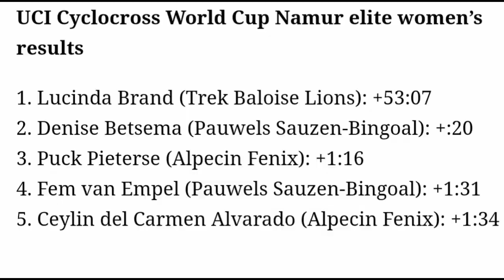Lucinda Brand Wins | 2021 Namur Cyclo-cross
LucindaBrand | Rnd. 12

4.3" Screen Display Bike Mirror, (Rear View Camera 145° View)

Lucinda Brand from the Netherlands wins at Namur. Her fourth World Cup win this season.

Brand was quoted saying "I was challenged a lot, not only by the course, but also by Denise who was very strong. The course forced me to make mistakes, which made it exciting. The thick clay and the pebbles made it difficult to get into the clipless pedals. It may have seemed like I had everything under control, but I certainly wasn't."

Classification

1  Lucinda Brand (Ned) 53'07"
2  Denise Betsema (Ned) +20"
3  Puck Pieterse (Ned) +1'16"

Music
1.
2. Splice app (GoPro)